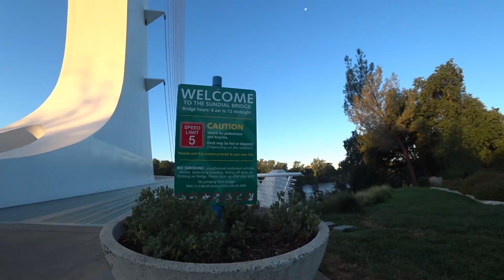Road Trip: Mt. Shasta, The Sundial Bridge, and Other Sights Along Highway 5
In this video, I am driving down both Highway 97 and Highway 5, after leaving Klamath Falls, Oregon,  and heading south through northern CA.
Seeing Mt. Shasta always makes an impression when traveling this corridor, but walking across Redding's  Sundial Bridge at sunrise was the big highlight for me!  I just had to grab a geocache under the bridge (LOL!),  and then I took a quick walk through the historic downtown area of Cottonwood. A casino in Corning was my final stop before finishing up the trek to home. Hope you enjoy the sights!